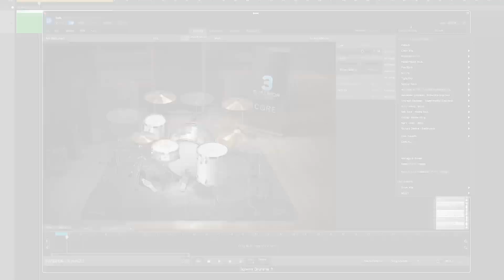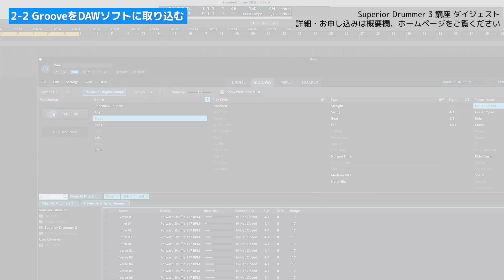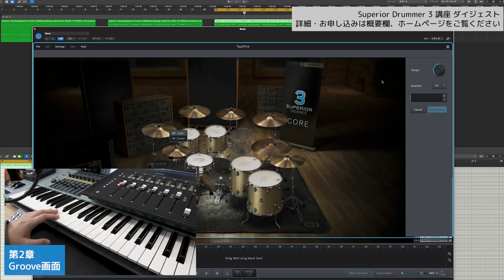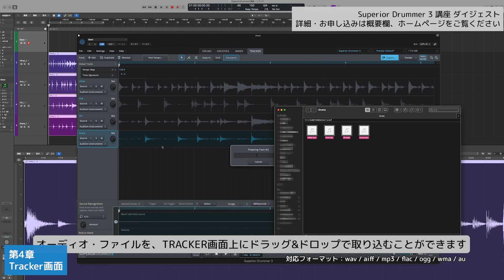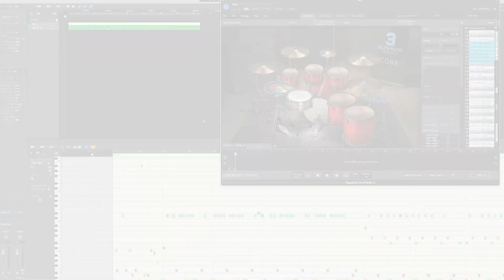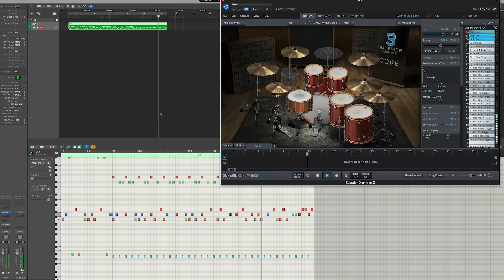動画レッスン第6弾！ Superior Drummer 3講座をスタートいたします！ ダイジェスト版 オリジナルのプリセット・キット収録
ご好評いただいております、動画レッスンの第6弾として、以前から多数のお問合せをいただいていた「Superior Drummer 3講座」をスタートいたします。

Superior Drummer 3の基本操作から、音作りのちょっとしたコツまで100分の動画にまとめました。また、歌モノでも使いやすいオリジナルのプリセット・キット6種類を収録しています。

動画レッスン　Superior Drummer 3講座　¥3,500円
Paypal決済の場合、すぐに動画をダウンロードしていただけます。
詳細・お申し込みは専用ページからお願いいたします。

2,000近い製品の中から、理想の機材を見つけてください。